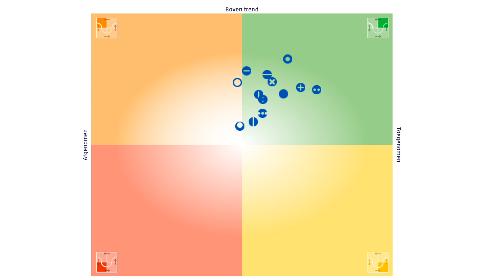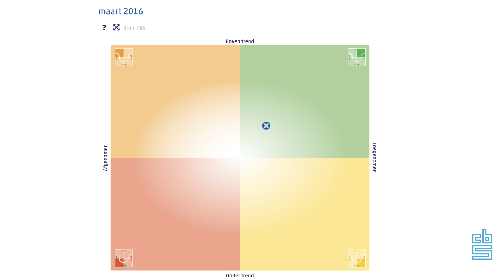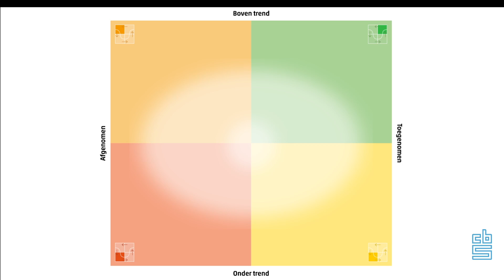De Conjunctuurklok - CBS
Peter Hein van Mulligen legt in deze korte video uit wat de Conjunctuurklok is en hoe deze werkt.